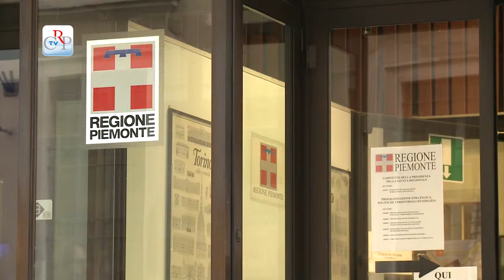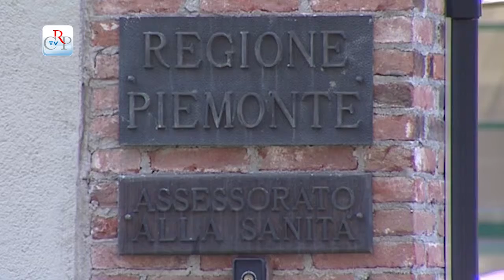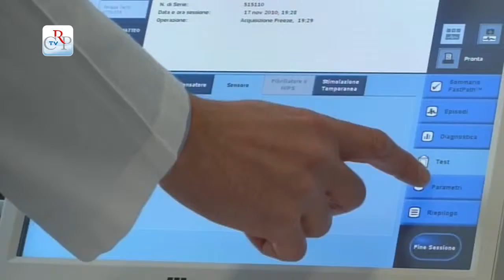CrpTv n.30 del 28 Novembre 2014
Assestamento di bilancio
Riorganizzazione della rete ospedaliera

Il Consiglio regionale, nelle sedute del 25, 26 e 27 novembre ha esaminato, discusso e approvato l’assestamento al bilancio 2014; inoltre, nella seduta del 25, l’assessore alla Sanità ha svolto una comunicazione sulla riorganizzazione della rete ospedaliera.

PRIMO PIANO

01) Assestamento di bilancio
Nella seduta del 25 novembre, il Consiglio regionale ha iniziato l’esame del disegno di legge sull’assestamento al bilancio 2014. Dopo l’illustrazione dei relatori si è svolto il dibattito generale. Nella seduta del 26 è iniziato l’esame degli emendamenti e il documento finanziario è stato poi approvato in chiusura della seduta del 27 novembre.
[interviste a: Valter Ottria (Pd), Davide Bono (M5S), Massimo Berutti (Fi)]

02) Riorganizzazione della rete ospedaliera
L’assessore alla Sanità Antonino Saitta, nella seduta del 25 novembre, ha svolto una comunicazione sulla riorganizzazione della rete ospedaliera. Tra gli obiettivi della Giunta, più assistenza domiciliare e territoriale, meno primariati, meno ospedalizzazione, più salute e sicurezza. Alla comunicazione è seguito un ampio dibattito, con interventi di tutti i gruppi.
[interviste a: Domenico Ravetti (Pd) e Gianna Gancia (Lega)]